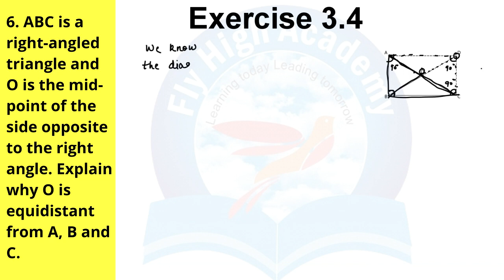6. ABC is a right-angled triangle and O is the mid-point of the side opp to the Q6 Ex 3.4 class 8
ABC is a right-angled triangle and O is the mid-point of the side opp to the  Q6 Ex 3.4 class 8